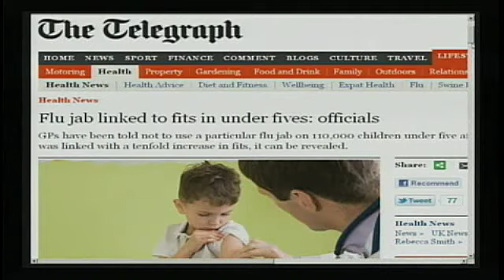Alex Jones interviews Dr. Andrew Wakefield - Vaccines linked to autism - 2 of 3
Alex also talks with Dr. Andrew Wakefield in-studio. Dr. Wakefield was banned last year from practice in his native Britain after stating that childhood vaccines are responsible for autism. Alex also covers the latest news and takes your calls.